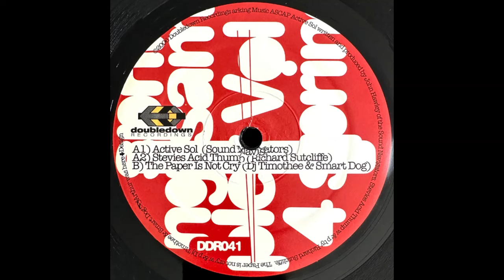Sound Navigators – Active Sol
Release: Various – Spring Sampler Vol. 4
Label: Doubledown Recordings – DDR041
Format: Vinyl, 12", 33 ⅓ RPM, 45 RPM, Sampler
Country: US
Released: 2006
Style: House, Acid House